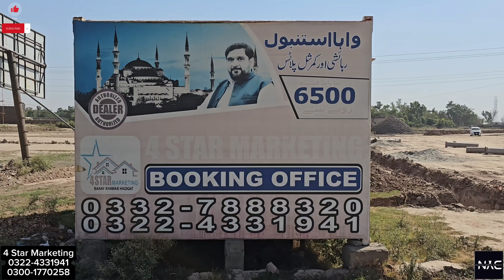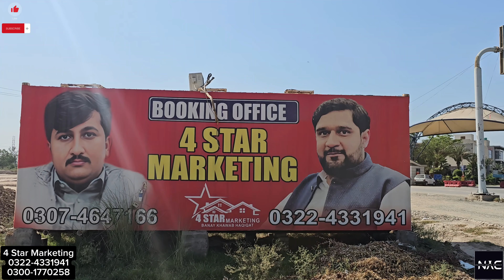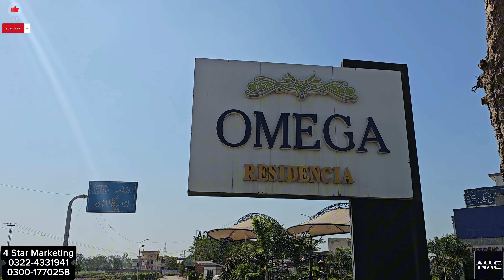Sasta Plot in Lahore | Mahana Iqsat only 6500 | Book Your Dream Plot Now | Online Booking Available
Assalam O Alikum, Welcome to "Daily_Current_Affairs" YouTube Channel.

Become the owner of a 3-marla plot in the famous housing society Lahore at the easiest monthly installment of only 6500 rupees in this era of inflation and also visit the society. Watch and listen to all the rest in more detail in this video. .
مشہور ہاوسنگ سوسائٹی لاہور کے اندر مہنگائی کے اس دور صرف 6500 روپے مہینے کی آسان ترین قسط پر 3 مرلے کے پلاٹ کا مالک بنیں اور سوسائٹی کا وزٹ بھی کریں باقی سب مزید تفصیل کے ساتھ دیکھیں اور سنیں اس ویڈیو میں۔۔۔۔۔۔۔۔۔۔۔